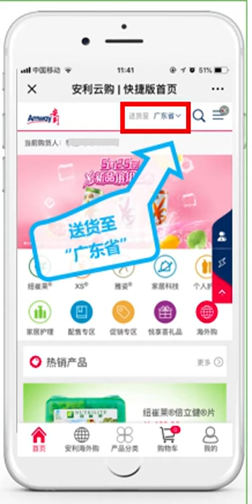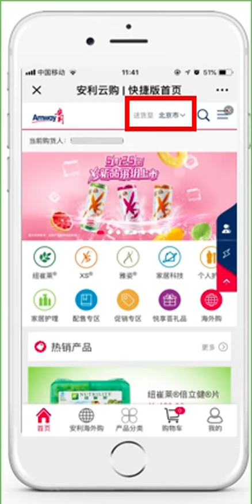购货 下单时有货，结算时缺货？